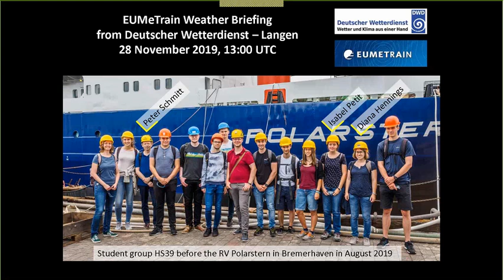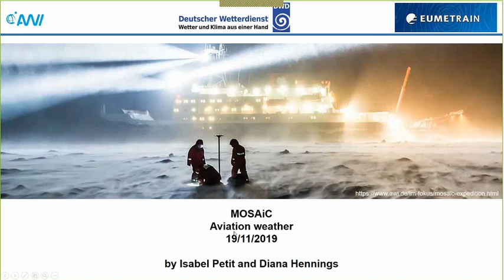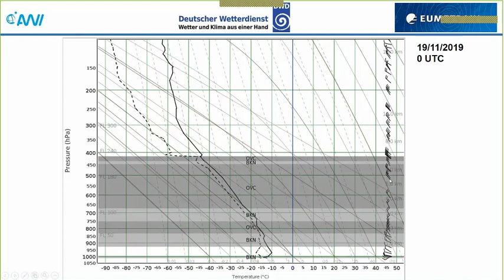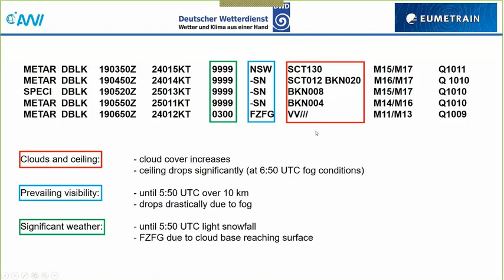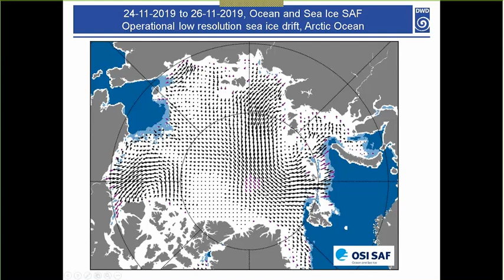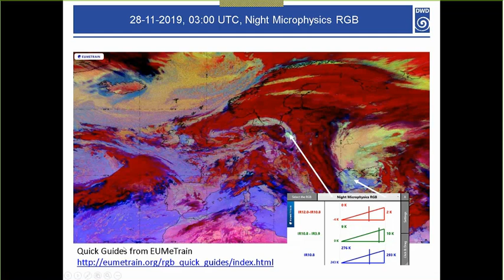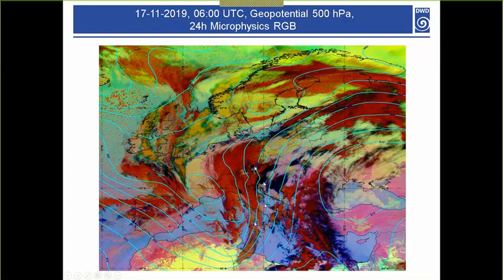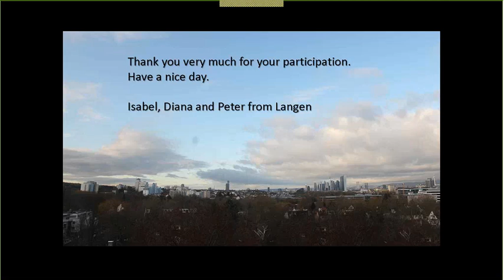EUMeTrain Weather Briefing - November 2019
The penultimate weather briefing of the year was held by Isabel Petit, Diana Hennings and Peter Schmitt (DWD). Isabel and Diana are Peter’s students and they presented the Polarstern vessel’s voyage through the MOSAIC project. Different meteorological aspects were covered during this part of the briefing, because the vessel travels through different types of weather and through various areas in the northernmost parts of the Earth.
The second part of the briefing dealt with the current weather situation over Europe presented by Peter. The big difference in temperatures between the north and the south of the continent, low cloudiness all over Europe and the events that transpired in the last couple of weeks, when a big area of south Europe received huge amounts of rain are the main focus of the second part of the talk.

Once a month EUMeTrain organizes a Weather Briefing open to everyone to discuss the present weather situation. The basis of the discussions are today's and recent satellite images and the corresponding numerical weather prediction data. A basic knowledge on conceptual models used in satellite meteorology is of advantage to follow the presentations. The Weather Briefings are performed by meteorologists from Croatia, Portugal, Finland, Germany, Austria and Hungary. The sessions are recorded and made available on the internet.

- Can I take part?
Participating in a weather briefing is free of any costs. You do however need to register in order for us to send you the invitation(s). Registration can be done by directly following the link on the EUMeTrain main page, or by using the calendar at the EUMeTrain main page by clicking on the date of the briefing.